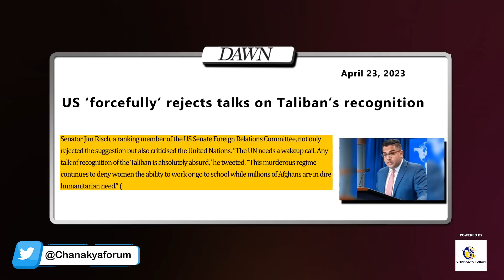Fugitive Amritpal Singh Surrenders To Police, Crackdown Begins | TCD English with Major Gaurav Arya